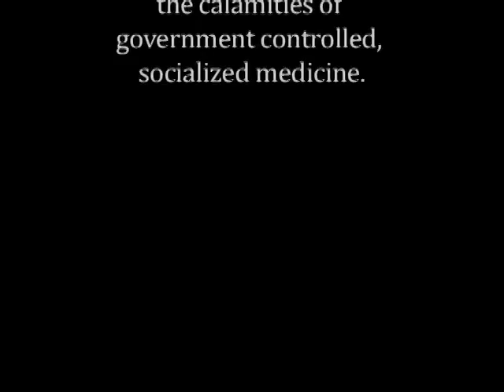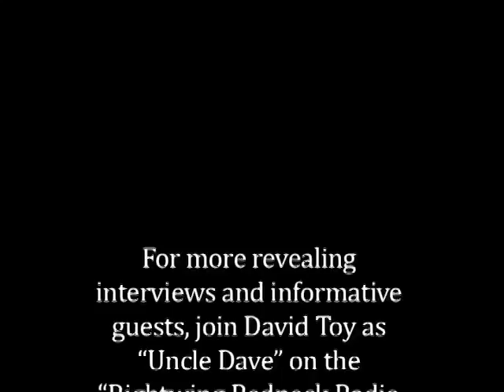David Toy Interviews Marie from Belgium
David Toy as "King David I" Interviews Marie, a Belgium national, on the disastrous effects the exploding Muslim population is having on her country plus the calamities of government controlled, socialized medicine.